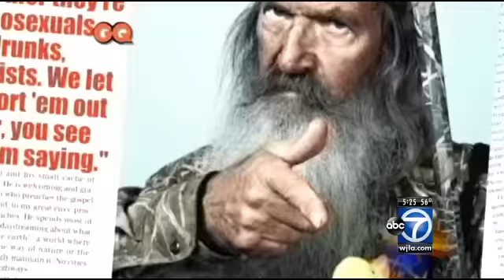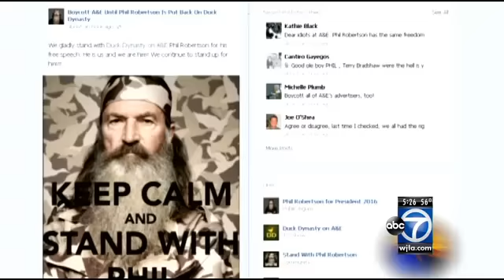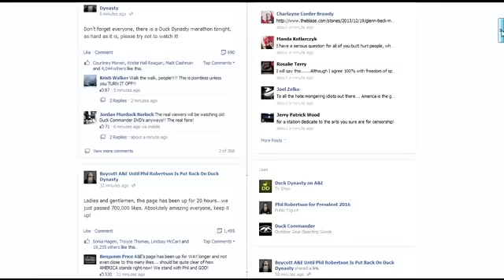Duck Dynasty's Phil Robertson suspended for anti-gay remarks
"Duck Dynasty" patriarch Phil Robertson is off the hit A&E reality series indefinitely after disparaging gays as sinners akin to adulterers and swindlers, the network said.